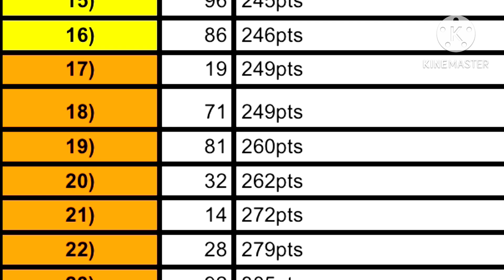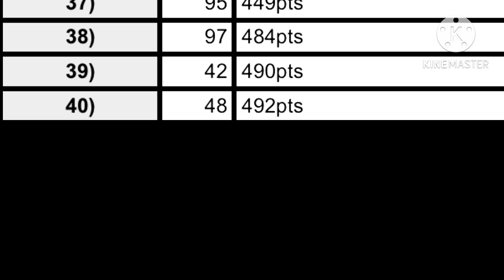DMCS S6 R16/32 Bojangleś Southern 500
News:

• DMCS S6

Peace!